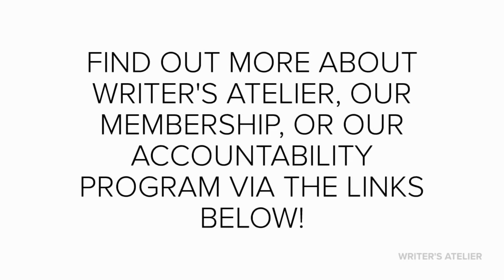Poet Spotlight: Tamara J. Madison Reads "Raindancing"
Writer’s Atelier is a writing studio based in Orlando offering writing classes, coaching, and other services for writers and authors.

Keep Making Change!